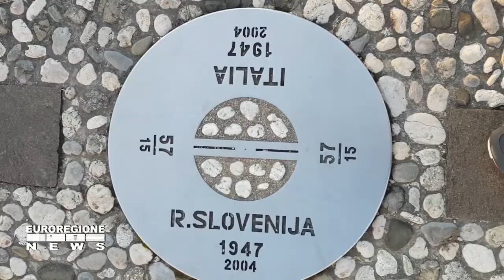GORIZIA LA PERLA ORIENTALE -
Gorizia è situata nell’area orientale del Friuli Venezia Giulia, al confine con la Slovenia e la sua provincia (termine improprio e obsoleto, quanto chiarificatore) si estende fino al Mare Adriatico. Un piccolo territorio che racchiude una grande ricchezza di paesaggi diversi, oltre a tante testimonianze di storia e arte che rivelano influssi culturali germanici, slavi e latini.
Nel 2025 Nova Gorica e Gorizia saranno insieme Capitale Europea della Cultura e questo, come rimarcato dall’assessore alla cultura ed allo sviluppo turistico del Comune di Gorizia Fabrizio Oreti, porterà tantissimi turisti da tutto il mondo a visitare la città che per ultima ha visto l’abbattimento del muro che la divideva. Ben dopo quello di Berlino nel 1991, il muro, la ringhiera e le inferriate che segnavano il confine tra Italia e Jugoslavia, dividendo fisicamente la città in due dal 1947, nel 2004 fu abbattuto. Il muro di Gorizia separava l'abitato goriziano rimasto italiano, dai quartieri periferici e dalla stazione ferroviaria della Transalpina, che furono annessi alla Jugoslavia al termine della Seconda guerra mondiale.
Il turismo mondiale auspicato con particolare riferimento nel 2025, vorrà certamente scoprire anche le zone circostanti. Sia la Slovenia, sia l’Italia, saranno pienamente coinvolte, almeno sino alla città di Venezia.
Con l’assessore Oreti abbiamo voluto scoprire in particolare le attrattività della città. Le testimonianze di un passato travagliato fino ai tempi più recenti e la coesistenza di culture diverse sono gli elementi distintivi di Gorizia, una terra tutta da scoprire che, come un mosaico, unisce e racchiude differenti realtà. Prima tappa di un percorso alla scoperta del territorio, dalla città di confine che conserva gelosamente le sue eleganti architetture e i segni della storia e della lunga dominazione degli Asburgo.
Tra il suo ricco e variegato patrimonio artistico spiccano il castello medievale con il suggestivo borgo, il Duomo e i Musei Provinciali che valorizzano tutti gli aspetti della cultura locale, includendo anche il Museo della Grande Guerra. Un valore del tutto simbolico ha la moderna Piazza Europa, oggi più nota come piazza Transalpina, spazio urbano condiviso tra Gorizia e Nova Gorica, segno ...